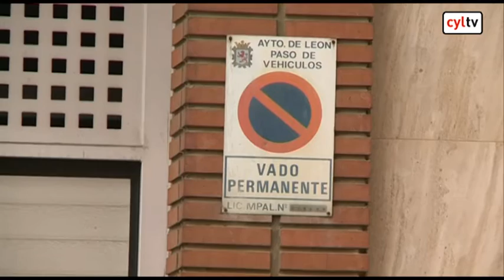El abogado de Raquel Gago rehúsa dar explicaciones de su ausencia y asegura que ha sido voluntaria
Fermín Guerrero ha declarado durante una hora en Comisaría